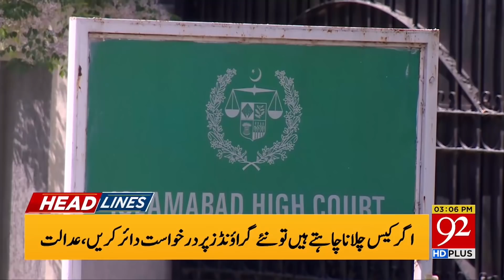4 Week Left for PM Imran Khan! | Headlines | 03:00 PM | 10 November 2021 | 92NewsHD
4 Week Left for PM Imran Khan! | Headlines | 03:00 PM | 10 November 2021 | 92NewsHD